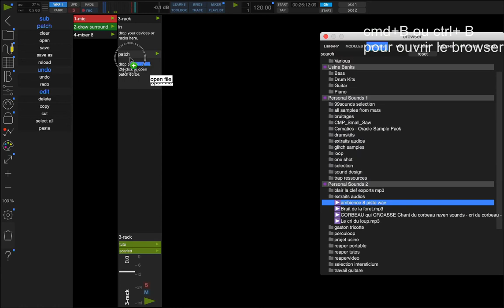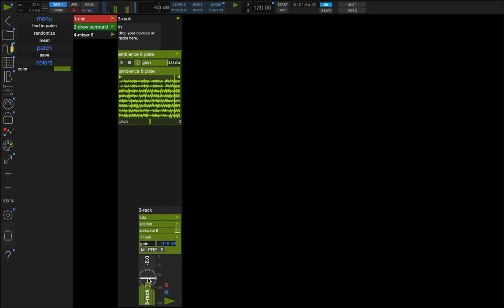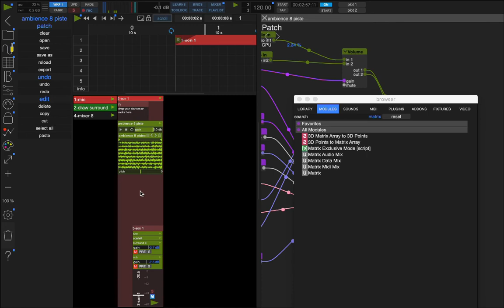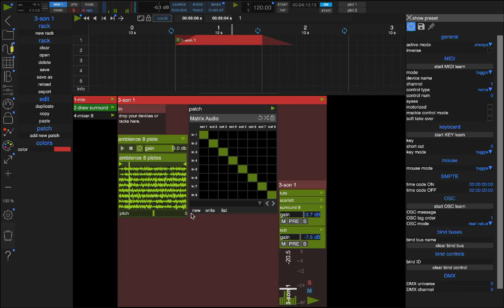Usine HH4 pour le spectacle vivant 8_b: travailler avec des fichiers multicanaux entrelacés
Dans ce deuxième volet, nous allons voir comment tirer profit de la possibilité de lire des fichiers audios multicanaux entrelacés. Cela fait suite à une vidéo où j'avais expliqué comment créer et exporter ce type de fichiers dans reaper. :